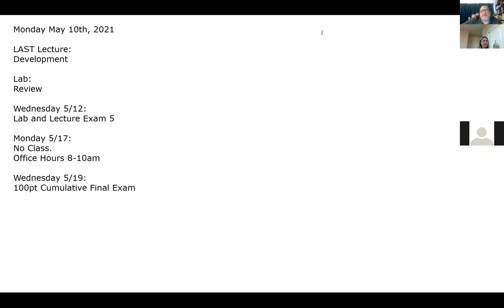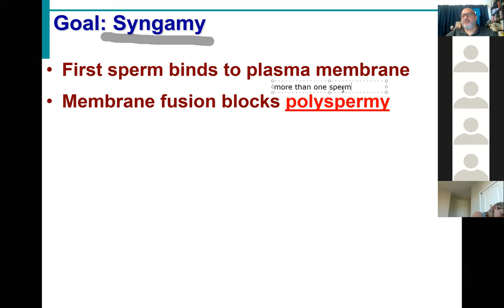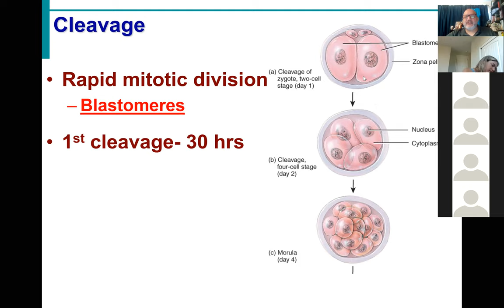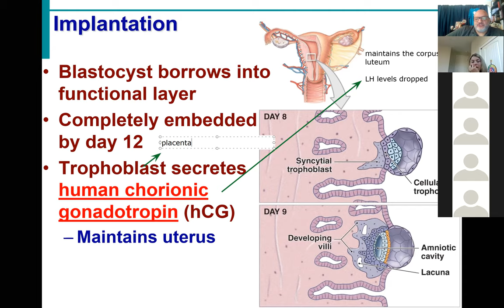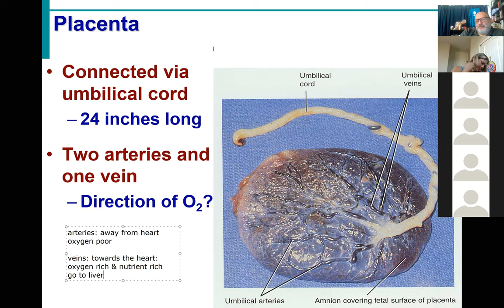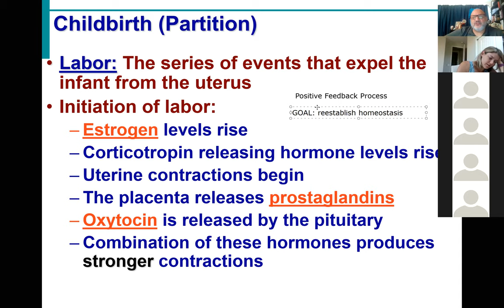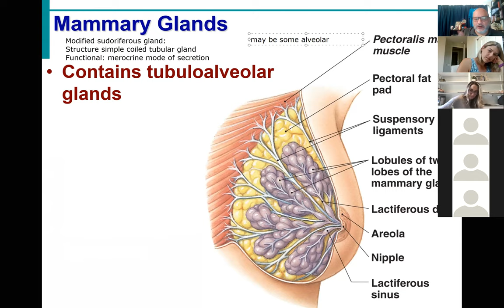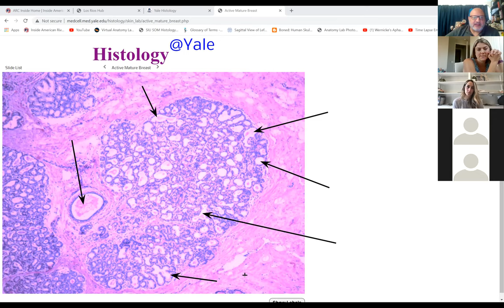BIOL431 Sp21 Reproductive System Lecture 4